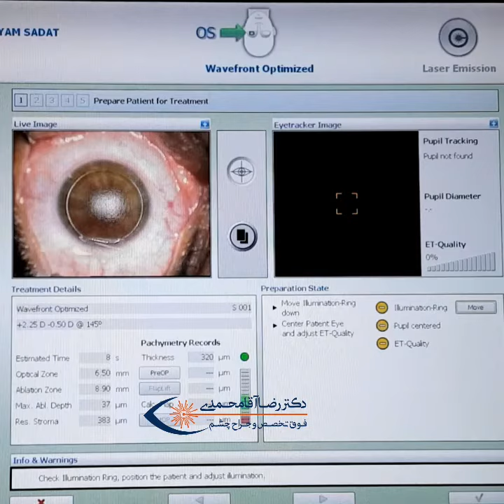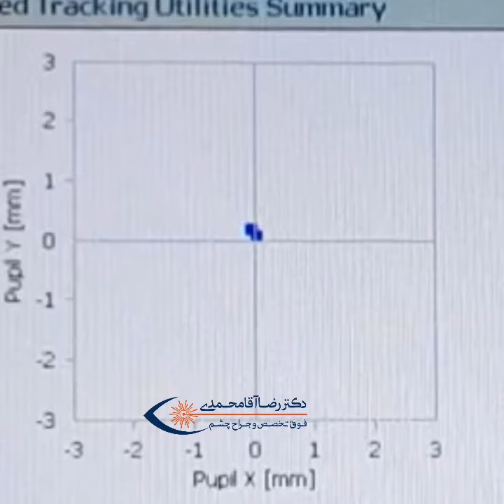فمتولیزیک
یه عمل فمتولیزیک شسته رفته و تمییز ببینیم

واتساپ ۰۹۳۷۰۲۴۲۰۶۷